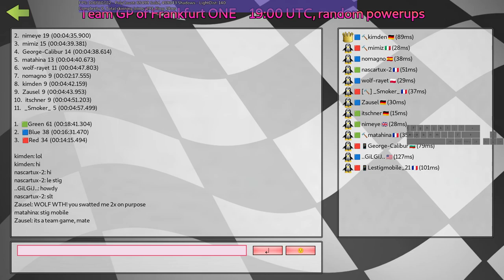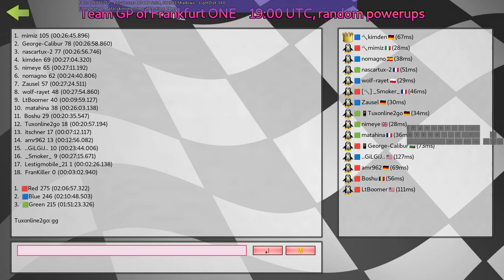SuperTuxKart online Random Powerups GP #9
imagine getting 2nd 4 times in a row